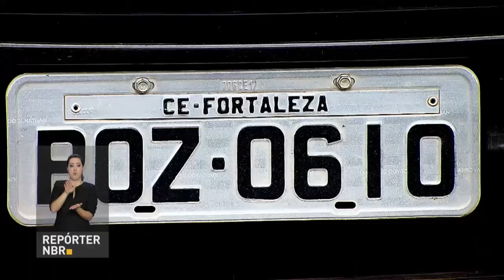Gestão do trânsito é tema de debates em Brasília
REPÓRTER NBR - 18.04.18: Representantes de vários municípios se reuniram em Brasília para debater a gestão do trânsito no país. Um dos assuntos discutidos foi o acesso desses municípios aos recursos  arrecadados com as multas de trânsito.